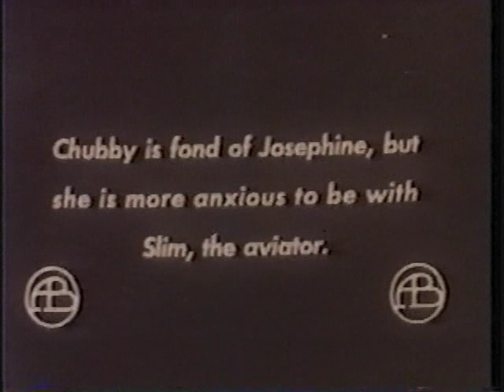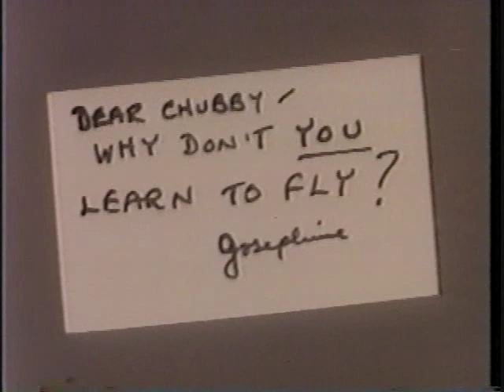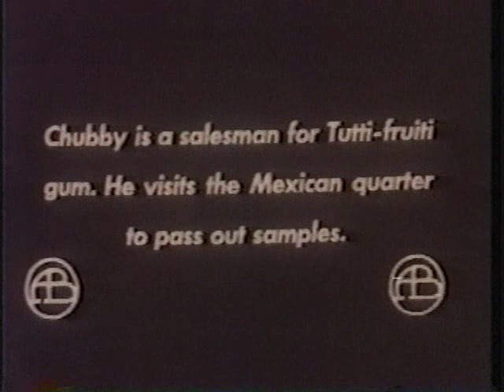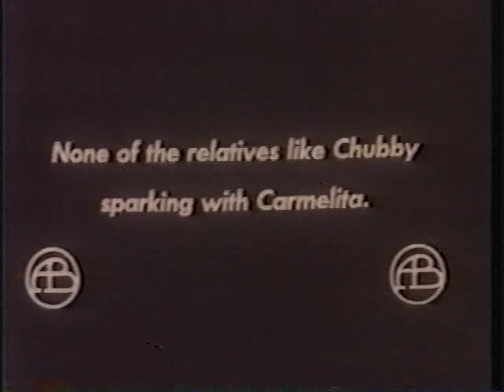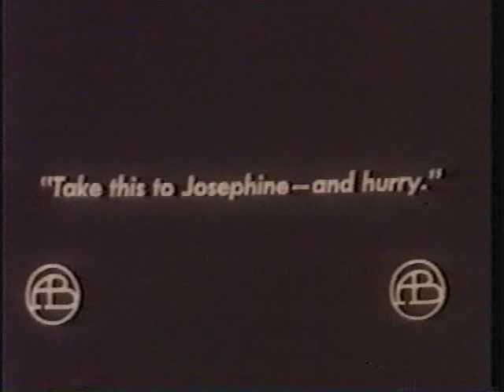A DASH THROUGH THE CLOUDS (1912) -- Biograph, Mack Sennett, Mabel Normand, Fred Mace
A DASH THROUGH THE CLOUDS
Biograph 742 ft., rel. June 24, 1912 dir. Mack Sennett, auth. Dell Henderson, cam. Percy Higginson cast: Mabel Normand, Fred Mace, Phillip Parmalee, Kate Bruce, Grace Henderson, Jack Pickford, Eddie Dillon, William J. Butler, Harry Hyde, Charles Gorman, J. Jiquel Lanoe, Alfred Paget, Sylvia Ashton filmed: 4/1912 Location: CA copyright: June 28, 1912